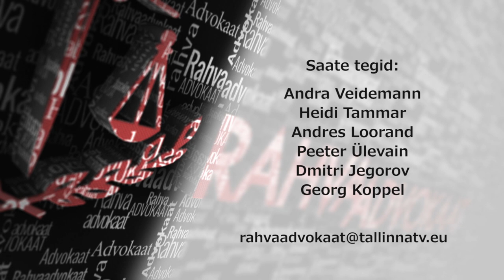Rahvaadvokaat 63 28.12.2017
Saates räägitakse tulevikust. Millal algab tulevik? Kas maailmas tehakse tulevikustsenaariume? Kuhu liigub maailm, kas üldse uuritakse tulevikku?
Rohkem peaks olema poliitilist tahet, juhuks kui meil on tulevikustsenaariumid.